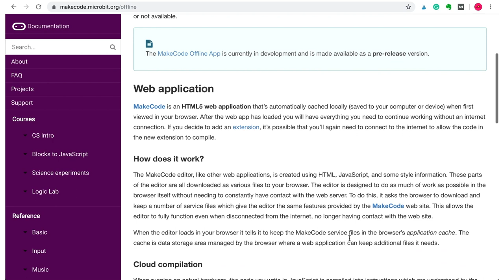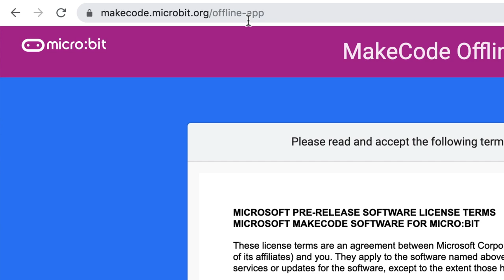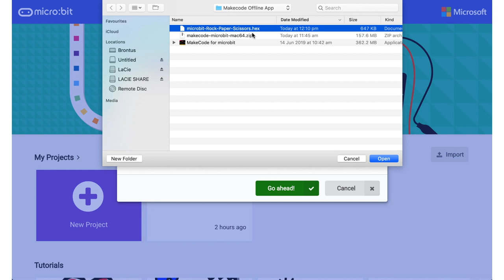Easy BBC micro bit hex Files Download via the Offline Editor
If you’re like me and have been moving .hex files to your micro:bit the hard way, then check out the easy micro bit hex files download way. Big shout out to @pinkypepper who suggested this invaluable time saver.

🔗🔗🔗 LINKS  🔗🔗🔗

🙏🙏🙏 SUPPORT 🙏🙏🙏

Surfing Scratcher receives a percentage of the purchase price when you make a purchase through some of these links.

🛒🛒🛒SHOP 🛒🛒🛒
Educators and teachers, you can find unplugged lessons, resources and activities to purchase for this tutorial series on my website here:

👻👻👻 SOCIAL MEDIA 👻👻👻

📝📝📝 VIDEO DESCRIPTION 📝📝📝

I’ve been a noob. Yep, using the online Microsoft MakeCode editor and downloading the .hex file and manually transferring it across to the micro:bit. What does that equate to? Pain, frustration and time that you’ll never, EVER, retrieve. Solution? Post a YouTube video that mentions this and have the community suggest a solution. 🥰

Enter the Microsoft Makecode OFFLINE Editor.

That’s where you get to work with the micro:bit offline, which always makes me feel a little calmer or some reason. You have to go through the same process with two distinct advantages:

You’re not bombarded with popups that can confuse your students while downloading 3 versions of the same file.
You can choose the micro:bit drive as the storage location thus removing the step to manually transfer the micro:bit

Did you know about this feature already? I wanna know if there are some other tips out there that you might have about the BBC micro:bit. I’m about to resume to Makecode Series that was paused a little while ago and want to share your insight.

❓🤔❓ WHAT IS SURFING SCRATCHER? ❓🤔❓

Surfing Scratcher wants to show learners, students, educators and teachers how to learn mathematics through coding games online with Scratch 3 programming projects. Whether you are a Scratch beginner, or you're an educator wondering how to use Scratch in your classroom or looking for lessons & resources for your classroom, Surfing Scratcher is here to help you on your journey.